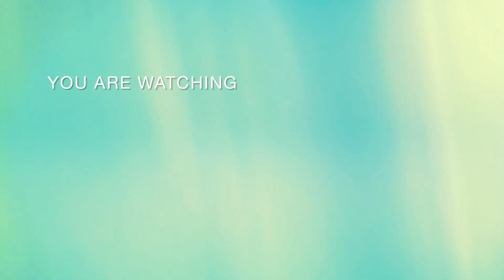Body scrub formula whitens skin quickly +Saop +Lemon +Baking soda+Yogurt